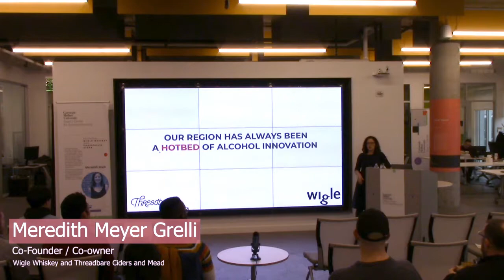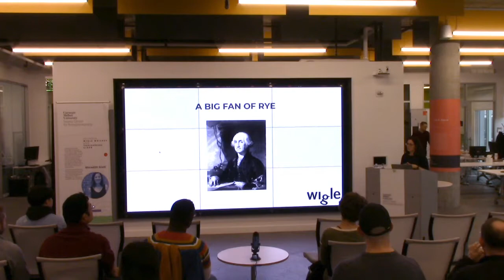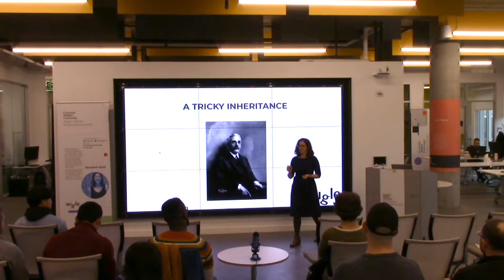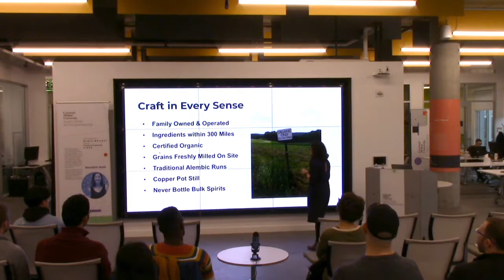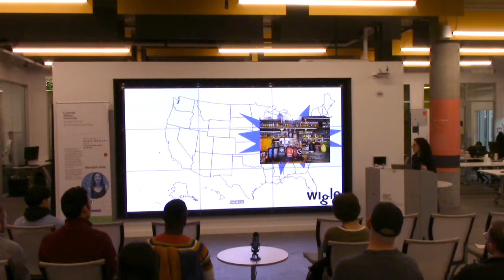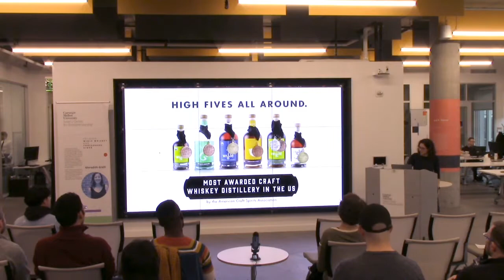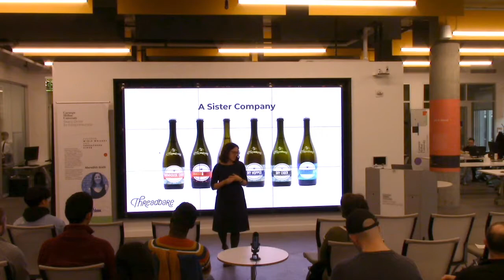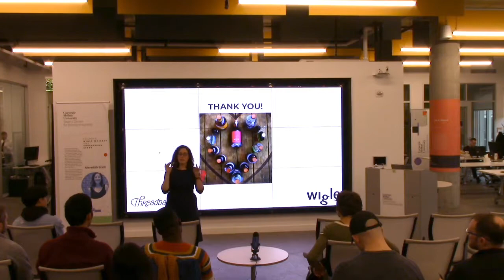James R. Swartz Entrepreneurial Leadership Series: Building a Growing Business - Meredith Grelli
Speaker: Meredith Meyer Grelli,

Co-Founder and Co-Owner, Wigle Whiskey and Threadbare Cider & Mead

Description:
Meredith Meyer Grelli is Co-Founder and Co-Owner of Wigle Whiskey and Threadbare Cider & Mead. Wigle Whiskey was Pittsburgh's first distillery since Prohibition. Since beginning distilling in December 2011, Wigle Whiskey has worked to restore Pittsburgh’s legacy as the Birthplace of American Whiskey and the epicenter of Rye. Meredith is a two-time James Beard Award Semi-Finalist; 2018 Imbibe 75 Beverage Professionals to Watch; the author of The Whiskey Rebellion & The Rebirth of Rye and the Founder of the Whiskey Rebellion Trail.

Wigle Spirits and Threadbare Ciders are distributed throughout the country and the Distillery was the most awarded Craft Whiskey Distillery in the US By the American Craft Spirits Association for four straight years. Wigle has won Best in Class Gin, Best in Category Rye Whiskey, and Wheat Whiskey and a gold medal for its Bourbon and a national innovation award by the American Craft Spirits Association. Threadbare Ciders have won numerous medals at the Great Lakes International Cider & Perry Competition.

Meredith teaches Entrepreneurship at Carnegie Mellon University's Tepper School of Business.

Before starting Wigle and Threadbare, Meredith worked in brand management at the H.J. Heinz Company, received her MBA from Carnegie Mellon University, worked in community development, studied cooking at Le Cordon Bleu Paris and received her BS in urban history and geography at University of Chicago. Meredith co-founded a Pittsburgh urban beekeeping organization and started the nation's first community apiary.

Meredith was named Alumna of the Year in 2016 by the Tepper School of Business at Carnegie Mellon University; a 2016 100 Women to Watch by the Business Times; a 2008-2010 Forte Fellow, and received the 2010 Canfield Roseman Entrepreneur of the Year Award, as well as the 2006 Harold Goettler Political Institutions Prize. She has been a keynote or featured speaker at a variety of Universities and companies.